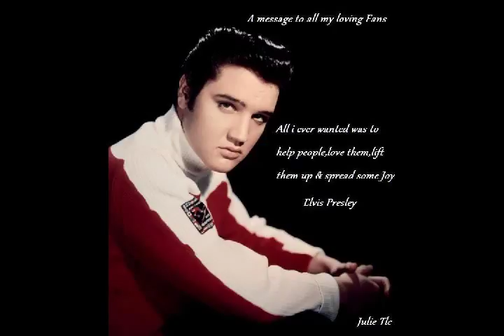HELP ME MAKE IT THROUGH THE NIGHT by Elvis Presley.mp4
My first video.., critics and coments are please..